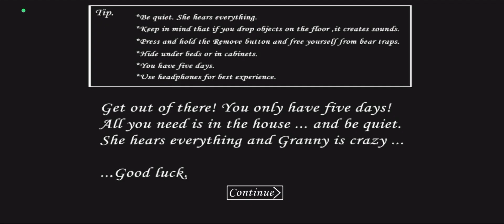Granny Nightmare modu-Granny bu moda Cox qorxunç!😱😨